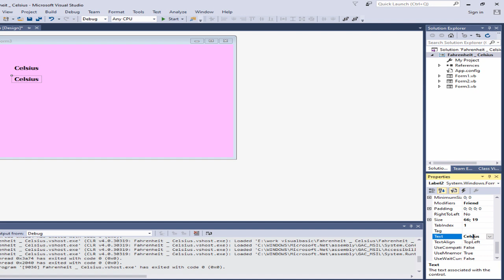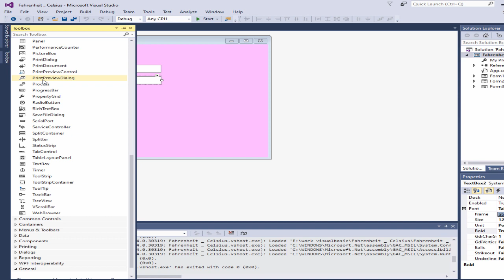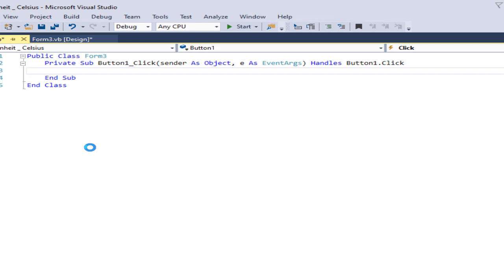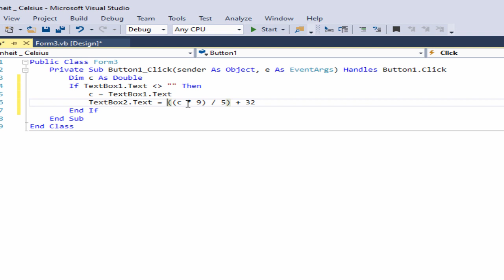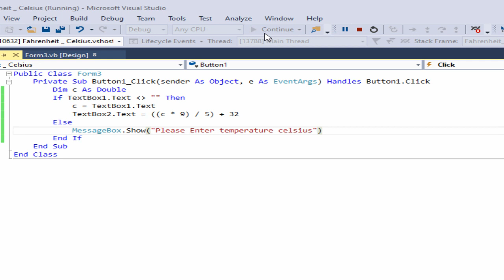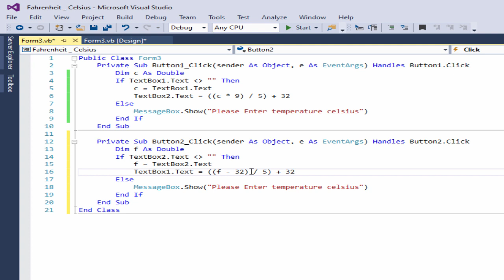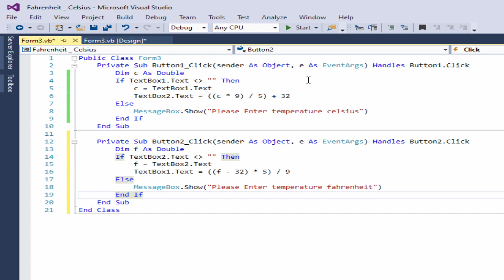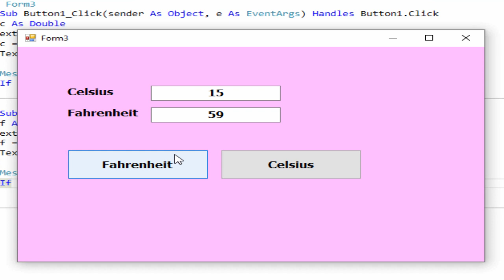Visual Basic. net: Conversion between Celsius and Fahrenheit temperature in VB.Net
How do you convert Celsius to Fahrenheit in Visual Basic?
What is the easiest way to convert Fahrenheit to Celsius?
How do you convert C to F step by step?
How do you convert Celsius to Fahrenheit and back?
What are the formulas for temperature conversion?